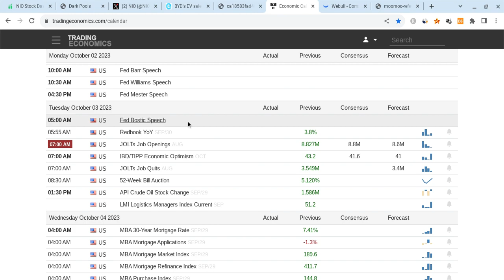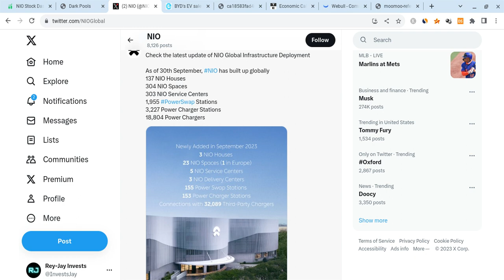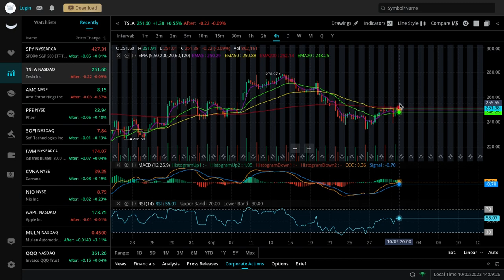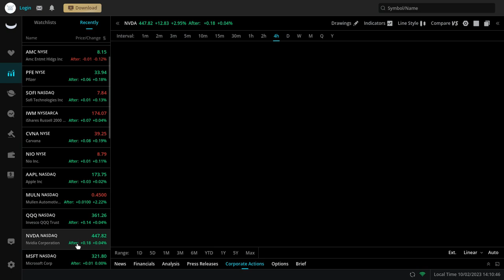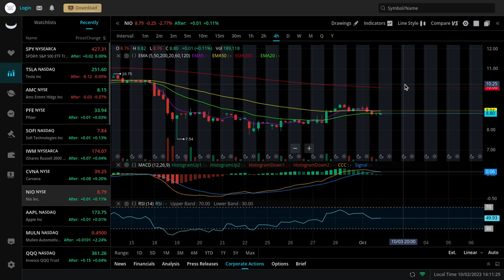🔥 NIO STOCK DROP BEFORE SQUEEZE!!! MUST WATCH NIO, TSLA, SPY, AAPL, NVDA,& QQQ PREDICTIONS!!! 🚀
Hey everyone!